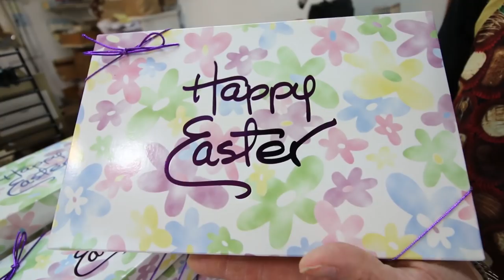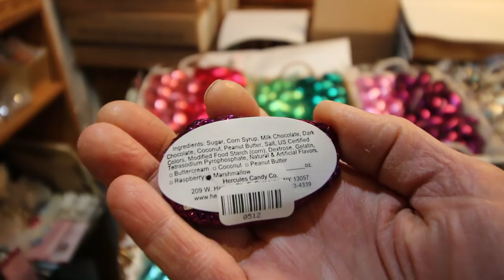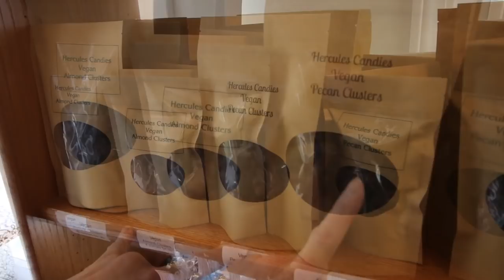Easter 2018 Store Tour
my camera & go to lens

my fancy pantsy compooper

my microphone:

my tripod: